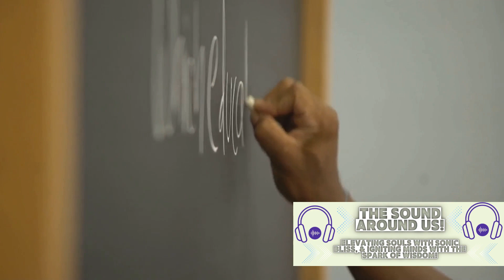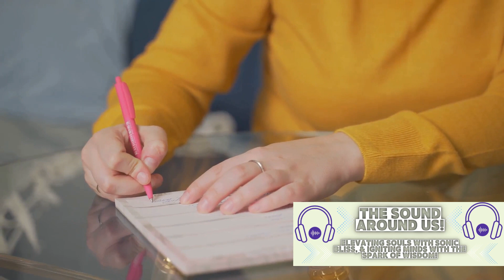Unlock Your Potential: Networking and Public Speaking | Ultimate Motivation & Tips for Success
Welcome to a transformative motivational experience that will elevate your skills and change your life! In this video, we dive deep into the world of networking and public speaking, two essential skills for personal and professional growth. 🌟

Are you looking to boost your confidence, expand your horizons, and leave a lasting impression? Look no further! We've gathered the best insights, strategies, and motivation to help you unlock your potential.

💬💫 Discover the art of networking and how it can open doors, create opportunities, and foster meaningful connections. We'll share personal anecdotes and expert advice on how to build and maintain your professional and personal network. Whether you're an introvert or an extrovert, we've got the keys to help you become a networking pro.

🎤🚀 But that's not all! We also explore the power of public speaking, a skill that can be a game-changer in your career and personal life. We'll provide tips on conquering stage fright, improving your communication skills, and captivating your audience. You'll learn the techniques that renowned speakers use to leave a lasting impact, from storytelling to body language.

Join us on this motivational journey as we inspire you to step out of your comfort zone, overcome obstacles, and reach your full potential. Success is within your grasp, and this video is your roadmap to get there.